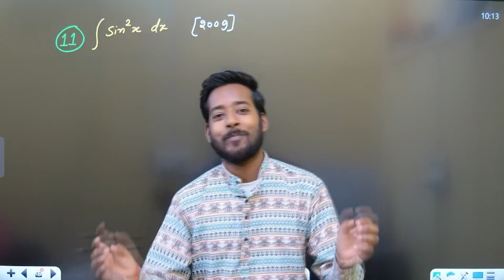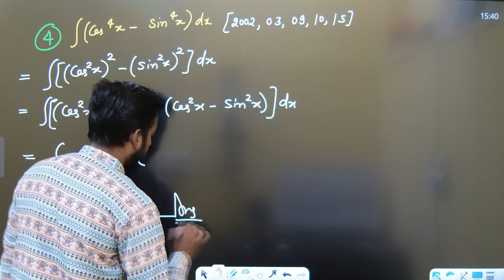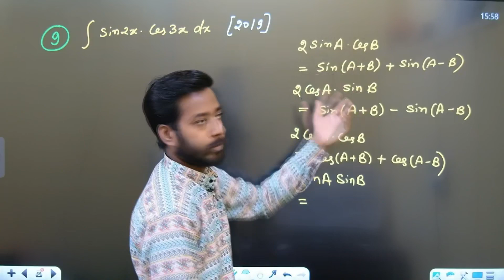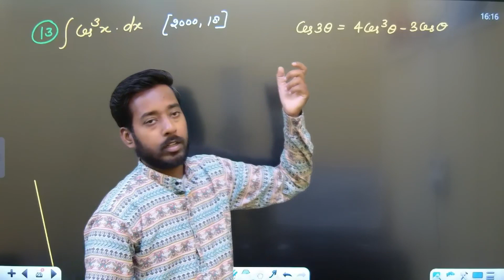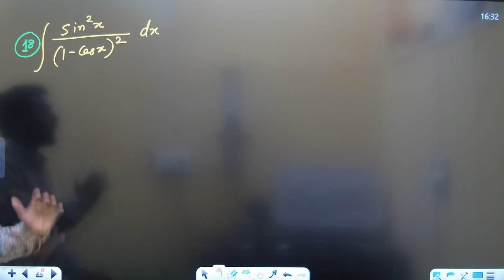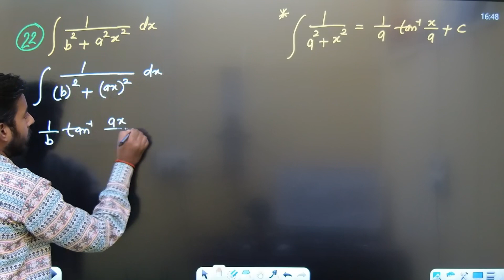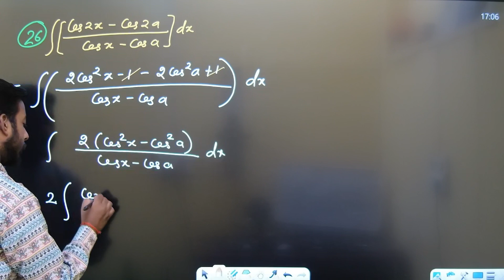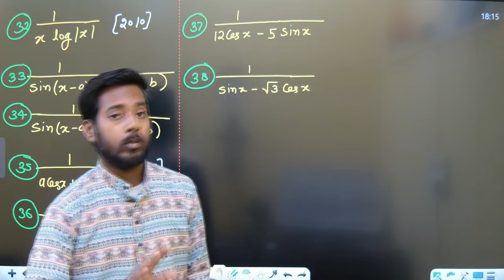विजयी भवः Part-5 | Integration Class 12 | समाकलन कक्षा 12 | Solve Integration With Trick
Integration Class 12 | समाकलन कक्षा 12 | Solve Integration With Trick